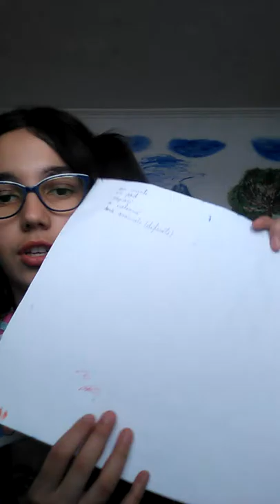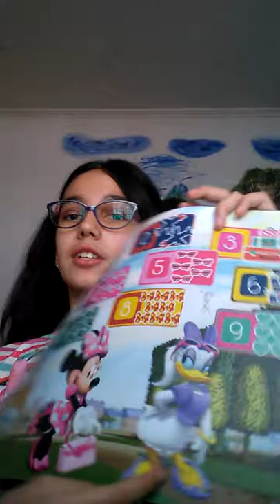Toate picturi mele de la școală.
Mă scuzați că vb prea răpit😂😂😂😂